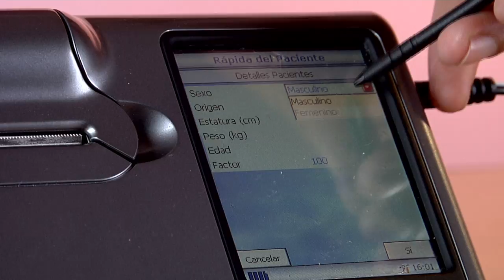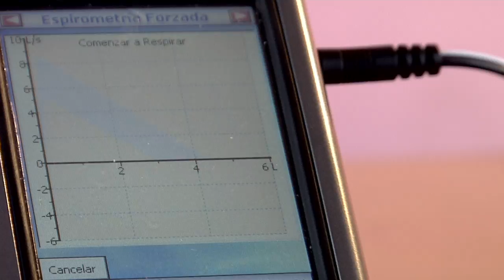Uso del espirómetro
En este tutorial aprenderás a manejar el espirómetro y a realizar una espirometría; Además de conocer las partes de este.
Realizacion: Laboratorio de radio y tv.